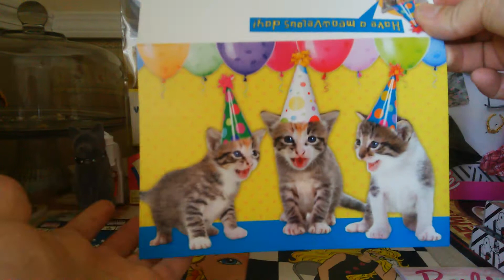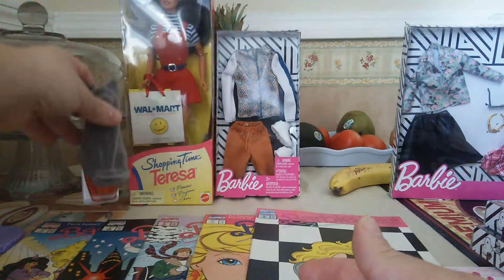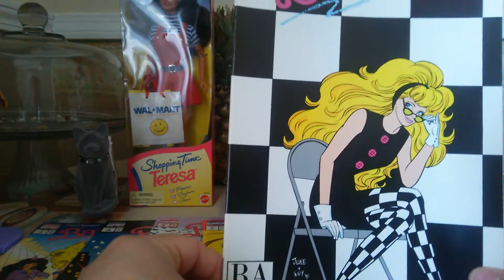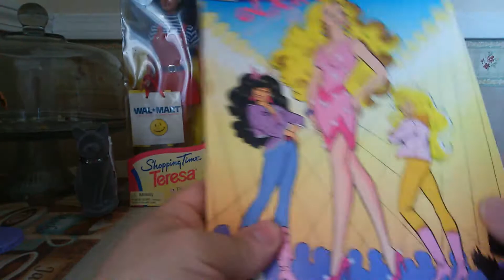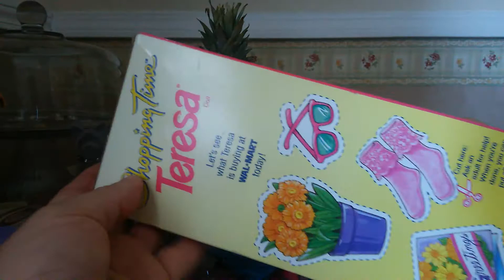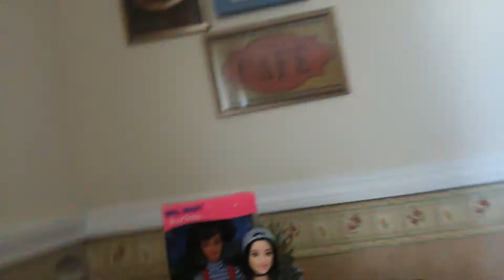Barbie Fashionista num 101 y regalos de mi cumpleaños